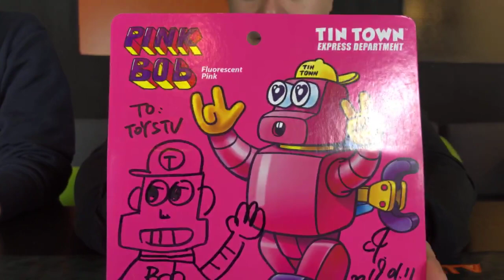TOYSTV S9 E4 P4「爆玩具」TIN TOWN 羅伯特的超級小助理 Pink BOb Unbox